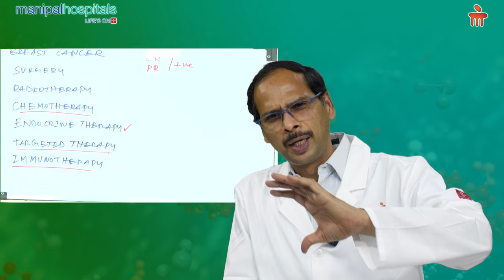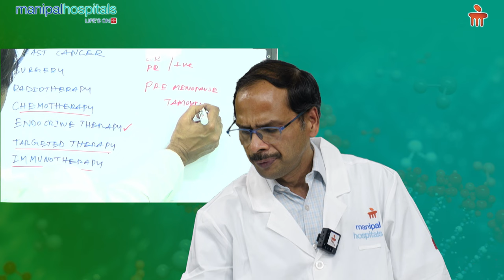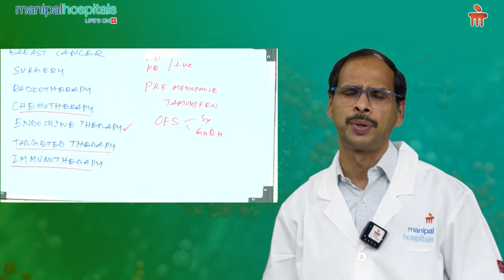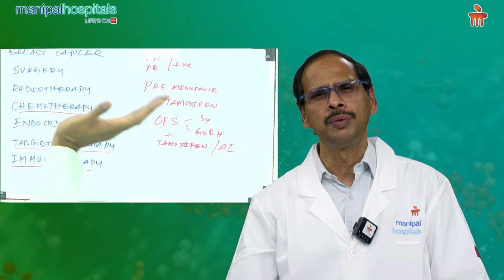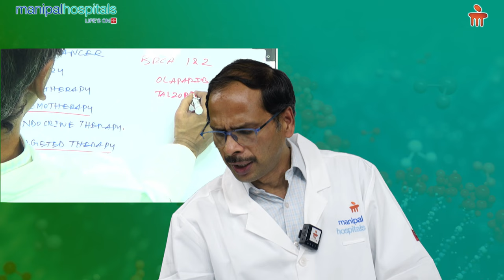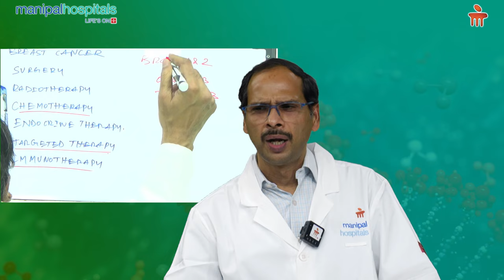Endocrine Therapy in Breast cancer treatment | Dr. Krishna Reddy | Manipal Hospital Vijayawada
Did you know that endocrine therapy, a form of treating breast cancer, can slow or stop the growth of hormone sensitive tumours?

Know more about this form of therapy in the treatment of breast cancer in this informative video by Dr. Krishna Reddy, Consultant – Medical Oncologist and Bone Marrow Transplant Physician, Manipal Hospital Vijayawada.